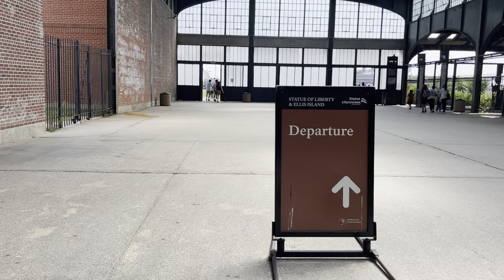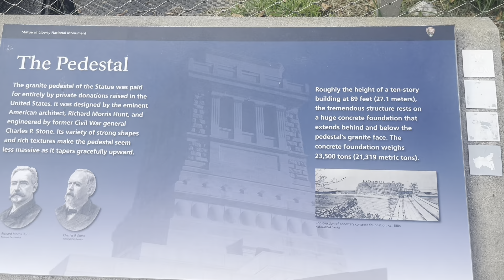visiting the statue of liberty with kids